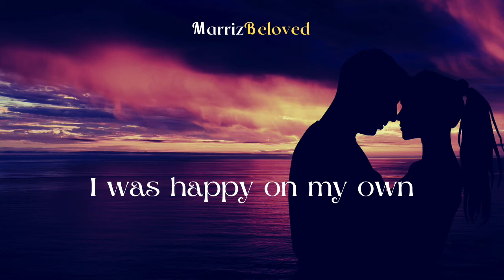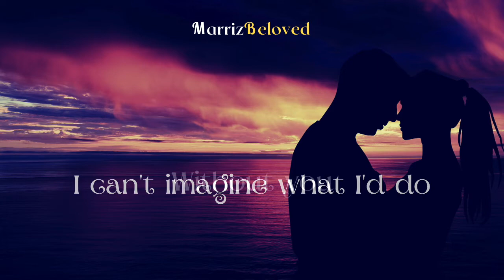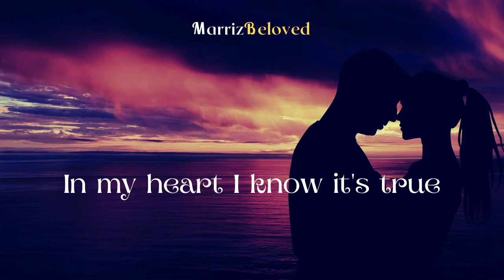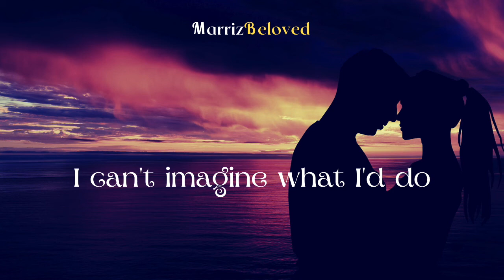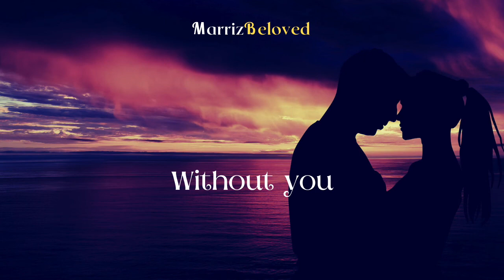YOU 🦋🦋🦋 (Lyrics) | By: Jim Brickman and Tara MacLean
🎤 Lyrics: YOU 🦋🦋🦋
👉 By: Jim Brickman and Tara MacLean